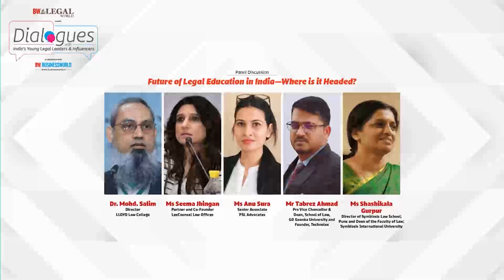Future of Legal Education in India—Where is it Headed?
Dr. Mohd. Salim, Director LLOYD Law College
 Mr Tabrez Ahmad, Pro Vice Chancellor, and Dean School of Law,
 GD Goenka University and Founder Technolex
 Ms Anu Sura, Senior Associate, PSL Advocates
 Ms Seema Jhingan, Partner and Co-Founder, LexCounsel Law Offices
 Session Chair: Ms Shashikala Gurpur, Director of Symbiosis Law School,
 Pune and Dean of the Faculty of Law, Symbiosis International University